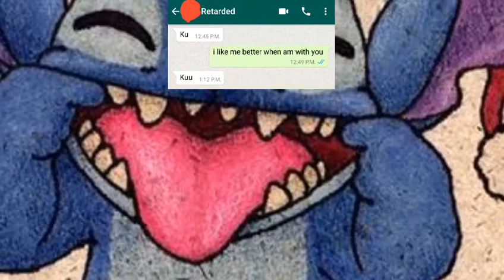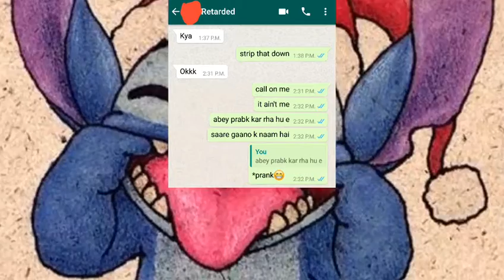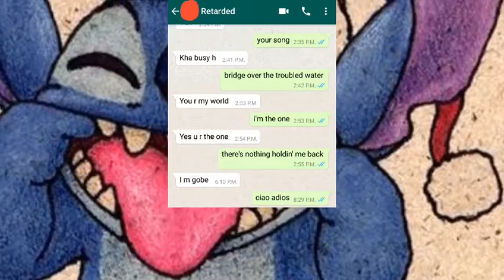《cringe alert》 (song name prank) pranking my friend from top songs of 2017 gone long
no voice over because of the number of subscribers on this channel